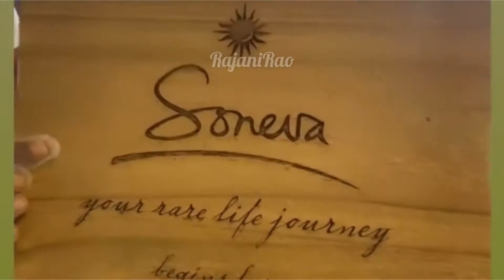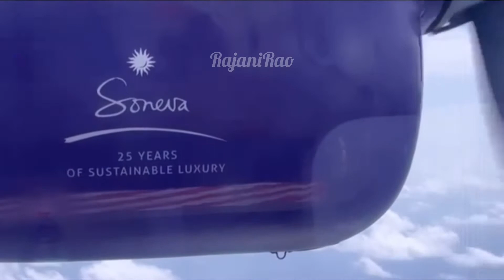Explore Maldives Soneva Resorts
From a desert island hideaway to over-water luxury, Maldives resorts offer pristine beaches, sparkling turquoise seas and unforgettable experiences.